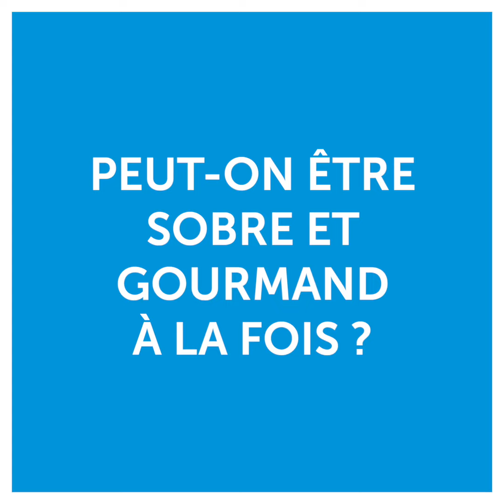COP Brest métropole : les entreprises du territoire se mobilisent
Découvrez les actions mises en place par Terre d'Embruns et Naval Group pour réduire leur impact environnemental.

Envie d'agir pour le climat ? Rendez-vous du 7 au 20 novembre à la COPBrest métropole.

📅 La journée du jeudi 17 novembre sera consacrée à la transition écologique des entreprises.

Suivez l'actualité de la ville de Brest et de Brest métropole :
👉 Site internet : brest.fr